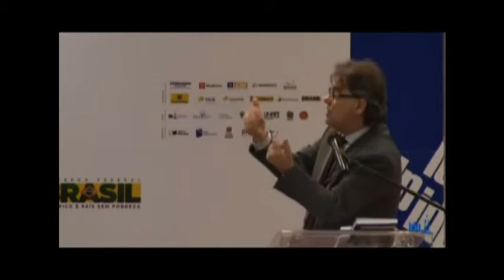XV Congresso Brasiliense de Direito Constitucional: Evolução, Desafios e Perspectivas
Nos dias 19 a 21 de setembro de 2012, o Instituto Brasiliense de Direito Público realizou o XV Congresso Brasiliense de Direito Constitucional, com o tema: Pacto Federativo, Estado de Direito e Justiça social. O evento contou com a presença de ilustres palestrantes de grande saber na área das ciências jurídicas. O professor de direito da PUCRS o Dr. Ingo Wolfgang Sarle palestrou sobre o tema: Evolução, desafios e perspectivas da constituição.